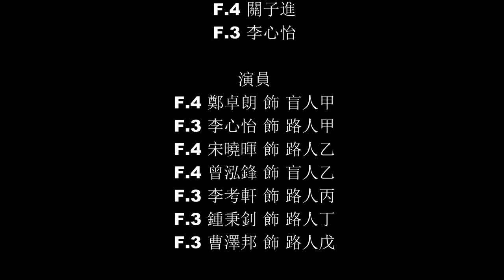PH10 Munsang College